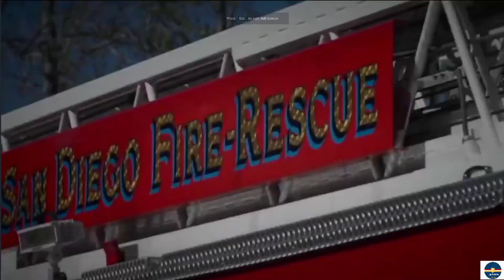Firefighter Tribute - Whatever it takes